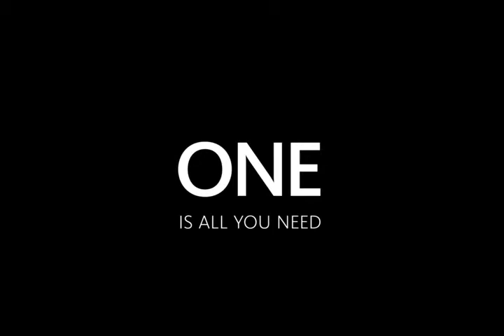Baby Carrier One Lifestyle Video